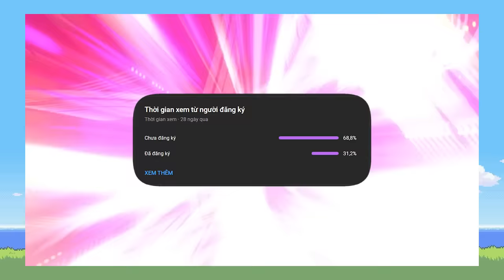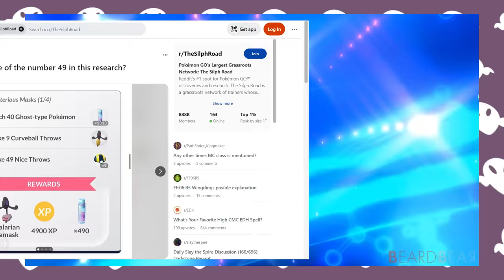Những Pokemon TIẾN HÓA KHÔNG GIỐNG AI | Shaymin Ahhh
Trong hơn 1000 loài Pokemon khác nhau, những giống loài nào có cách tiến hóa độc đáo nhất, hãy cùng điểm qua trong video này nhá.